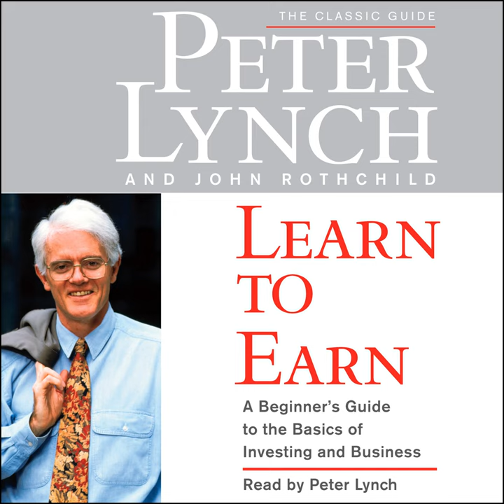Learn2Earn by Peter Lynch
Dive into the world of smart investing with "Learn to Earn" by Peter Lynch, a timeless guide for financial success. Uncover valuable insights and strategies to navigate the stock market. Equip yourself with knowledge that empowers your financial journey! 📈💡